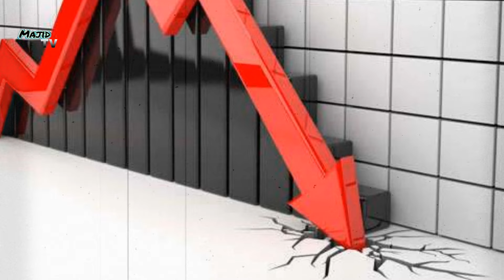latest about season 6 of osman drama || osman series || Majid TV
We create quality Videos that are Inspirational, News that is trending and facts that are Shocking.